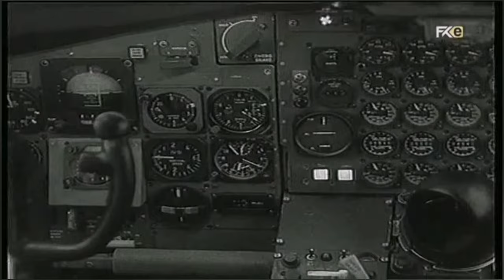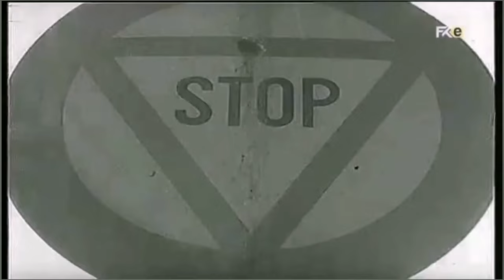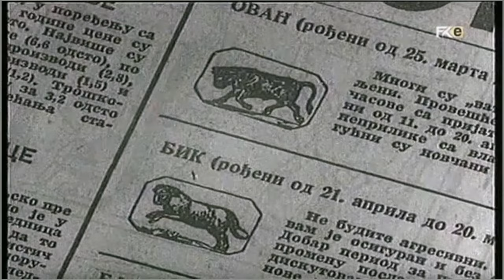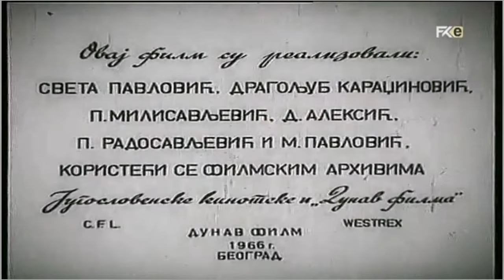Dođi Mile u naš kraj - dokumentarni film (Dunav film, 1966.)